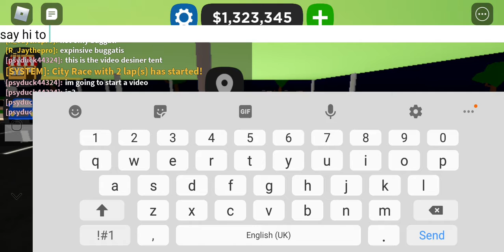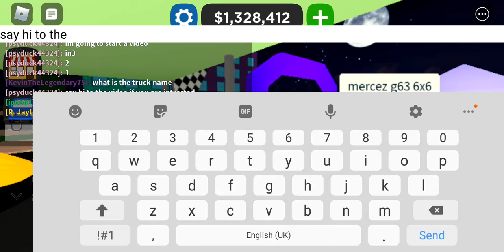(new update)dealership tycoon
my mic broken